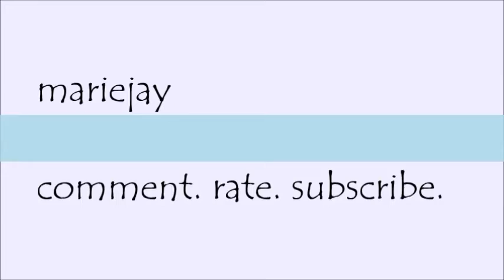HAIR| My Curly Hair Journey & Products!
Finally a video on... MY HAIR!
This is my first video so I'm still trying to get familiar with the editing, lighting, and such but I hope this is still helpful. Enjoy!

Products In This Video:
devacurl no-poo
devacurl one condition
cantu shine & hold mist
spectrum organic coconut oil
shea moisture curl enhancing smoothie
ecostyler gel
devacurl light defining gel

Salon where I did my little "big chop":
Capella Salon in Studio City. Cut by the Curl Dr. Shai Amiel!

xoxo mariejay.